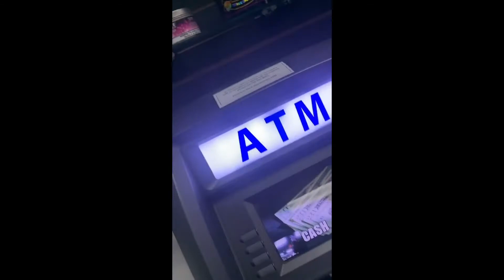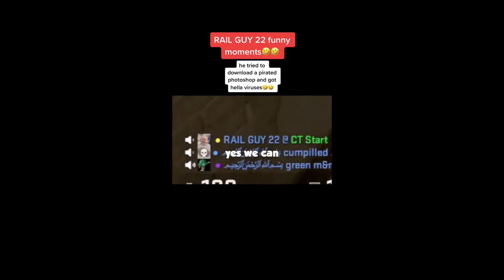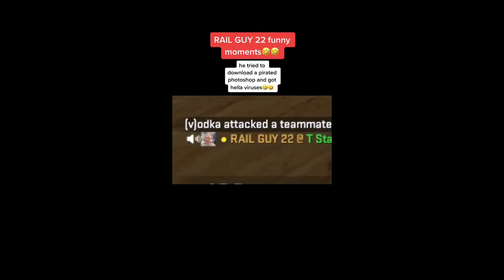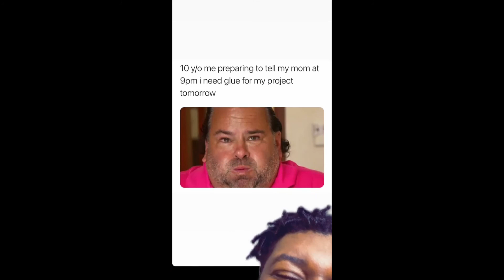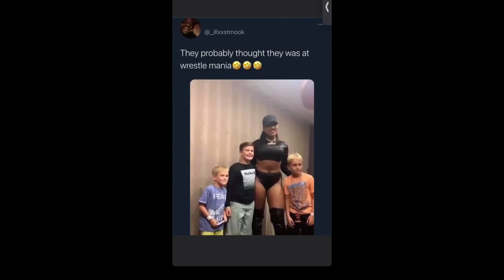TIKTOKS MEMES YOU CANT MISS!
TIKTOKS MEMES YOU CANT MISS! - I hope this tiktok video makes everyone laugh!